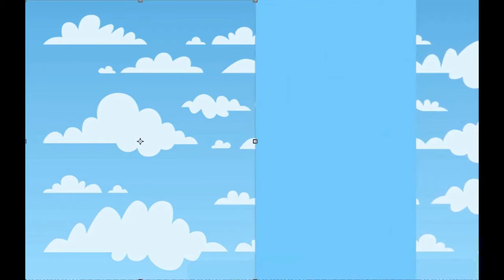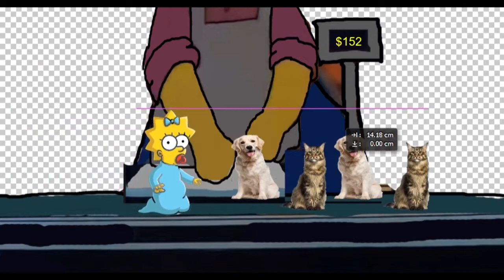Simpsons intro but idk...